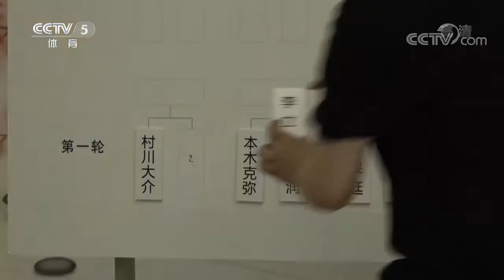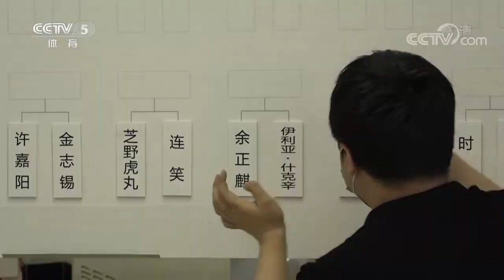棋牌2020年春兰杯世界职业围棋锦标赛第1轮 连笑VS芝野虎丸20200729